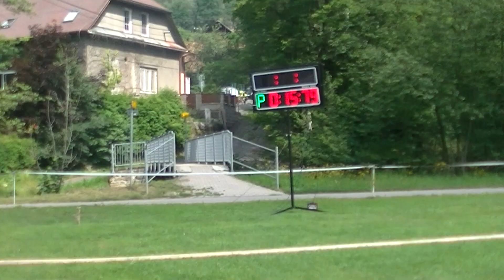Velké Hamry PKL Košťálov 2017